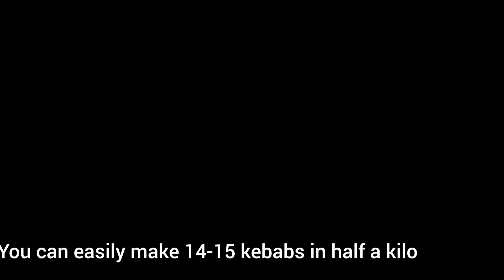kabab karahi / kabab masala fry /اتنی لذیذ کڑاہی پہلے کسی نے نہیں بنائی😋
kabab karahi
kabab
karahi recipe
kabab karahi recipe by food fuion
karahi kabab
karahi kabab recipe
kabab karahi recipe
karahi recipe by food fusion
how to make kabab karahi
kabab recipe
kabab recipe by food fusion
kebab karahi recipe
kebab karahi
kebab karahi recipe by food fusion
Kabab karahi recipe by food confusion
Kebabs karahi recipe by baba food rrc
Kabab karahi recipe by ijaz ansari food secrets
Kabab masala recipe by ruby ka kitchen